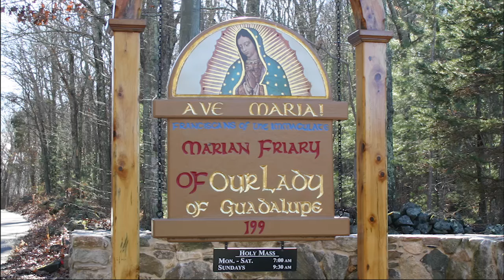Avoid Occasions Of Sin - May 23 - Homily - Fr Josemaria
Fr Josemaria gives the homily at Griswold, CT, on May 23, 2024, on how we must avoid occasions of sin as mortal sin is the only thing that can separate us from God.

Ave Maria!

1st: jam 5:1-6
Resp: psa 49:14-15, 15-16, 17-18, 19-20 0